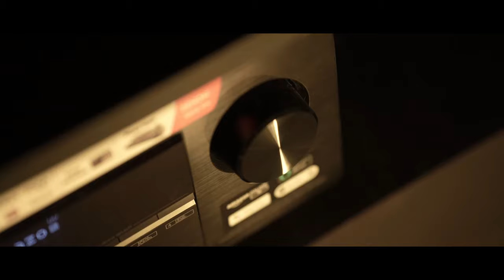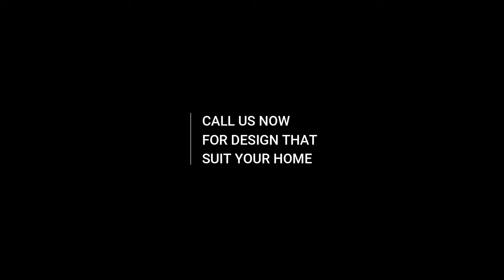Home Theatre in Kerala | Home Theatre Setup | Dolby Atmos Theatre | Melbourne Media Factory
Unleash the full potential of your favourite movies and music with the best home theatre builders in the state